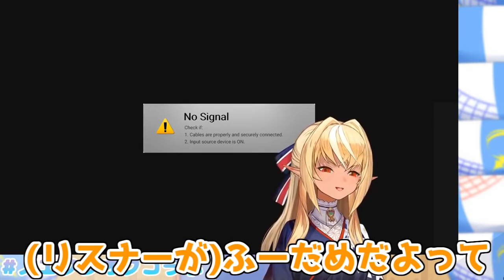フレアがセンシティブなことをいったと勘違いしフレアに罵られるノエル団長【ホロライブ/切り抜き】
元動画
【ノエフレオフコラボ】ほろ酔いお姉さんがワイワイ遊んじゃうゾ🔥【白銀ノエル/不知火フレア】